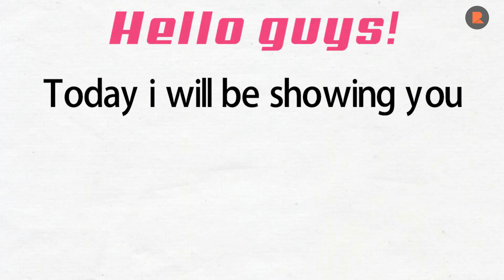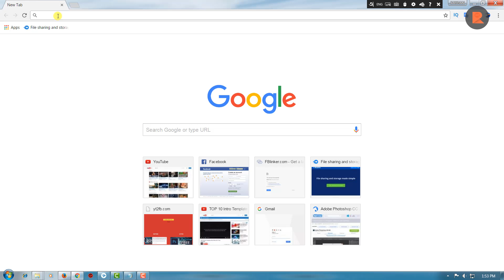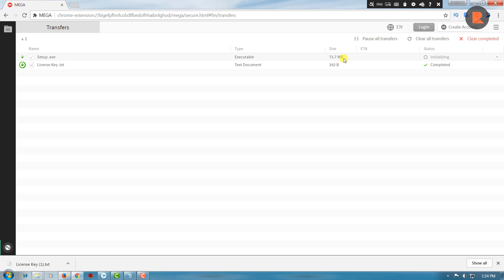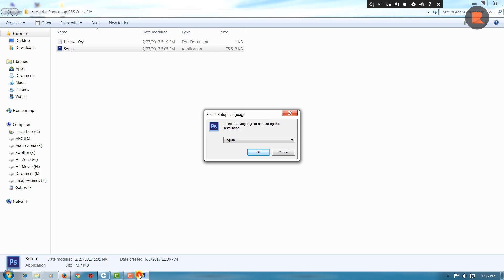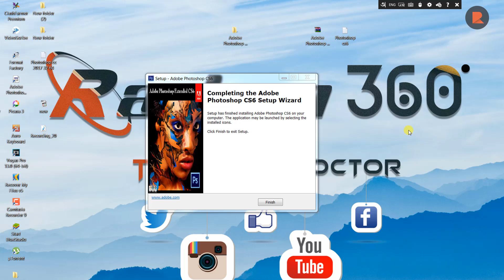ফটোশপ Cs6 লাইফ টাইম use করুন(100% warking)- বাংলা টিউটোরিয়াল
Today I show you guys how to get Photoshop CS6 on Windows 7,8 and 10. It's a really simple download  and lifetime free

 Photoshop CC 2017 লাইফ টাইম ব্যবহার করুন ।